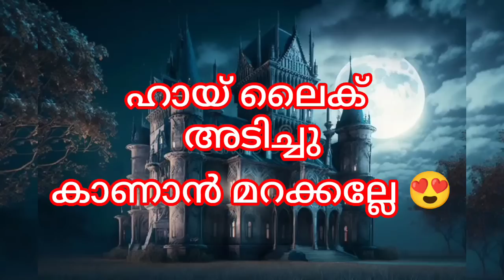ആരും ഭയക്കുന്ന ദ്വീബിൽ ചെന്നപ്പോൾ |Thriller |Horror |Suspance |story |malayalam horror story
pretha kathakal
pretha kathakal malayalam
pretha katha
malayalam ghost story
malayalam ghost stories
ghost story malayalam
ghost radio malayalam
ghost stories in malayalam
yakshi kathakal malayalam
പ്രേത കഥകൾ
malayalam horror podcast